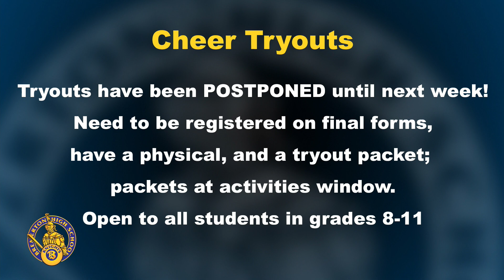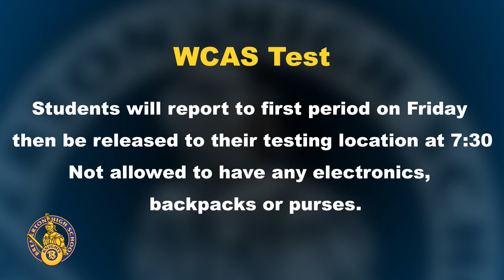041422 Bulletin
Bremerton High School's daily news program. This edition is hosted by Wobert Womberg  and Homie Churn. Information in today’s edition includes, cheer tryouts, spirit week themes, WCAS and more. If you are a Bremerton Knight and want to get involved in the Bulletin, AV Club or SkillsUSA contact Mr. Montgomery!

DIRECTOR: Jay
TECHNICAL DIRECTOR: Leon
FLOOR DIRECTOR: Sam
AUDIO: Aiyana
PROMPTER: Zoe

Go Knights!